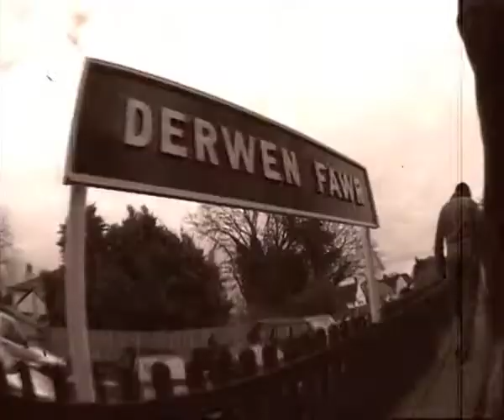Derwen Fawr ramp